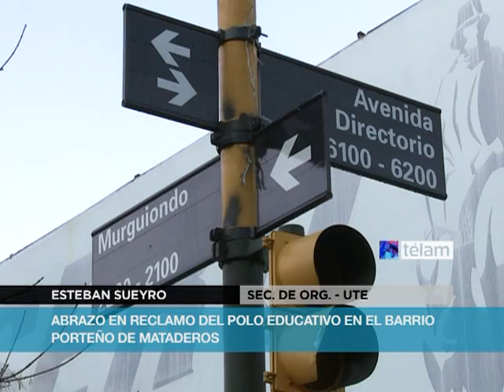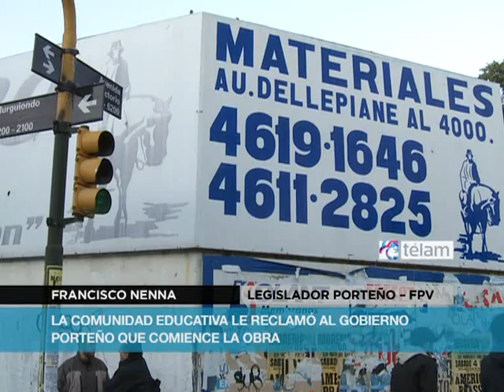Realizan abrazo en reclamo del polo educativo en Mataderos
Vecinos, trabajadores de la educación, legisladores porteños y referentes de organizaciones sociales realizaron esta mañana un abrazo simbólico a un predio ubicado en el barrio porteño de Mataderos, donde reclaman la construcción del polo educativo prometido por el gobierno porteño.
"En Mataderos existen más de 10 escuelas medias privadas y sólo una pública, hay listas de espera en los jardines estatales y ninguna escuela especial, el polo educativo es una necesidad del barrio, no un capricho de los vecinos", afirmó a Télam el secretario de la Unión de Trabajadores de la Educación (UTE), Esteban Sueyro.
El dirigente, quien fue uno de los expositores de la conferencia de prensa que se brindó a las 8 de la mañana en la esquina de Murguiondo y Avenida Directorio (donde se emplaza el predio), aseguró que "el espacio se recuperó hace dos años y el gobierno de la Ciudad no puso un sólo ladrillo, ni siquiera vimos los planos".
"La proliferación de escuelas privadas en el barrio nos muestra cuál es el tipo de barrio que el gobierno porteño quiere, una gestión que gasta en marketing y propaganda, pero que no invierte en escuela pública", añadió.
El predio, que pertenece a la Ciudad de Buenos aires, estuvo ocupado por un corralón de materiales que se retiró del lugar hace dos años, gracias a la movilización social.
Los vecinos indicaron que en ese momento el Ministerio de Educación porteño colocó un cartel señalizando que allí se iba a construir un Polo Educativo, pero el anuncio fue retirado hace unos meses.
"El ministro Esteban Bullrich dijo muchas veces que en ese lugar se iba a construir una escuela técnica y una inicial, y que se iba hacer con el `Plan 1000 Escuelas´ de Nación, pero hasta ahora ni el proyecto apareció", advirtió Sueyro.
Del abrazo participaron, además, los legisladores porteños del Frente para la Victoria Juan Cabandié y Francisco "Tito" Nenna, y de Nuevo encuentro Delia Bisutti.
Además de reclamar por la construcción del polo educativo, los oradores convocaron a marchar el próximo 27 de junio por la tarde desde el Obelisco hasta la Jefatura de Gobierno porteño para reclamar por "la falta de inversión en la salud y la educación pública".